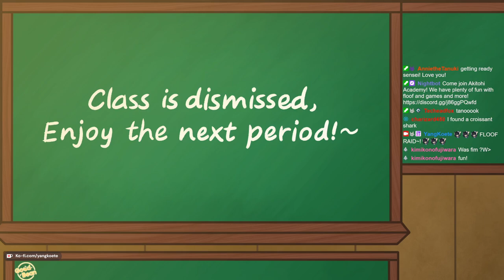Talking about Future Goals - Stardew Valley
Sometimes my future plans need to be let out to dry.